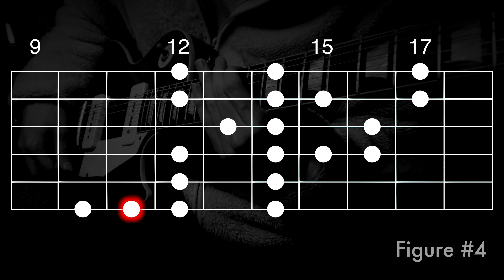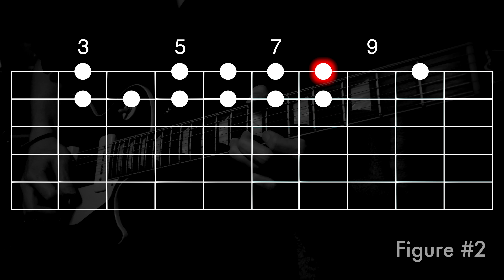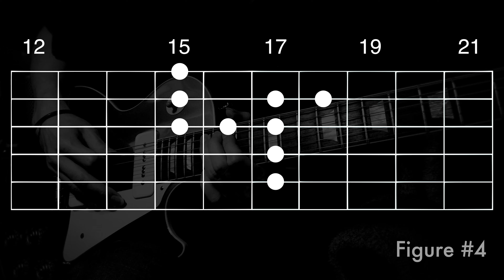How to play - Kirk Fletcher style FAST & SLOW Blues Licks | Guitar Lesson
Blues Guitar Lesson incl TAB & SLOW.

Thank you for the request, walter redaelli!